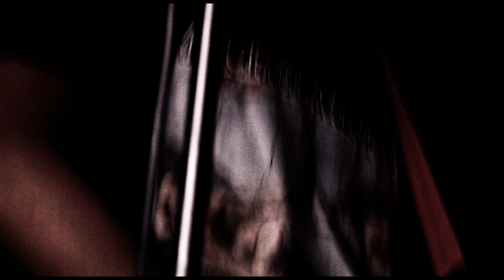Sorgemagz.com - Spiritualized Mammals - Live at Demajors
Perkenalkan Spiritualized Mamals, salah satu band krautrock / no-wave/ free-improve asal Bandung. Terbentuk sejak tahun 2002, musik yang mereka mainkan kental dengan era 60s & 70s macam Teenage Jesus, Can, dan The Velvet Underground era awal. Video ini adalah penampilan mereka di Acara Pesta Peluncuran Album Zoo "Prasasti" Januari silam, acara yang digagas oleh Yes No Wave, Wasted Rockers, dan Demajors. Mereka tampil liar dan mengejutkan, dan ditengah penampilan Osman (vokalis) melepaskan semua pakaiannya alias telanjang. Namun video ini hanya menampilkan dua lagu di awal penampilan yaitu Gloaming Glukosa dan Tabula Rasa. Ok. simak video persembahan dari kami, direkam dan diedit oleh videografer kami, dhito.